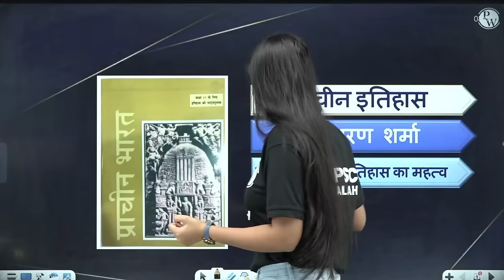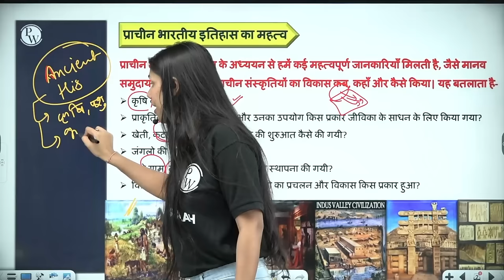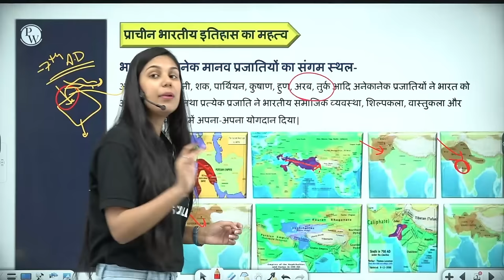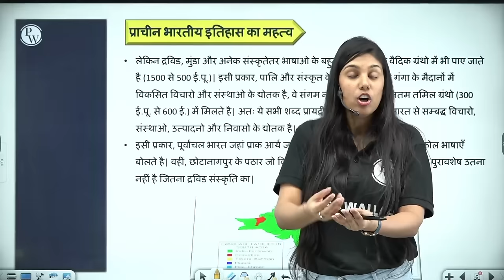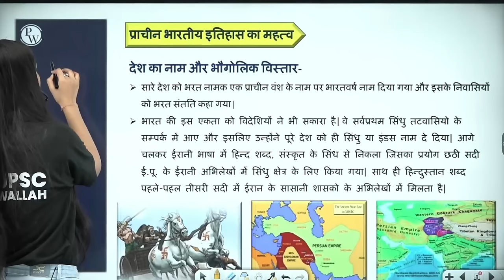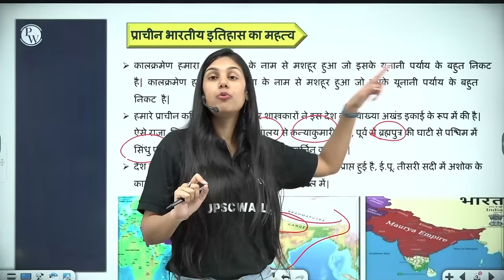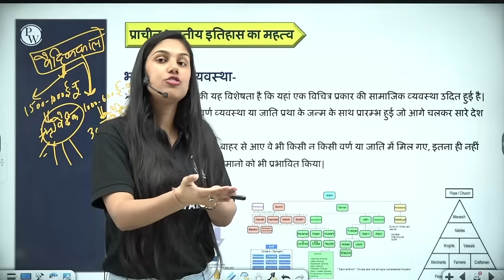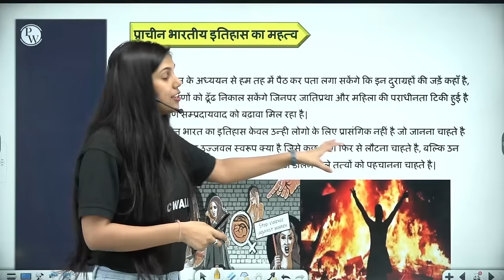प्राचीन इतिहास का महत्व FULL CHAPTER | Ancient History RS Sharma Chapter 1 | UPSC Preparation ⚡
Is video me aaj hum jaanenge “ प्राचीन इतिहास का महत्व - Ancient History RS Sharma” ke baare mein jisse UPSC Prelims 2024 ki Preparation hogi complete!

🌐 OnlyIAS UPSC:   /@OnlyIAS UPSC - YouTube
🌐 OnlyIAS हिंदी माध्यम:   /@PWOnlyIASHindiMedium
🌐 OnlyIAS Foundation:   /@OnlyIAS-Foundation
🌐 BPSC Wallah:   /@BPSCWallahPW
🌐 UPPSC Wallah:   /@UPPSCWallah
🌐 MPSC Wallah:   /@MPSCWallahPW
🌐 MP Exams Wallah:   /@MPExamsWallah